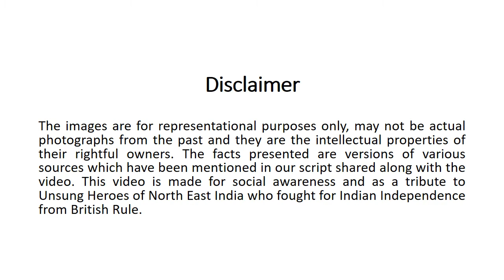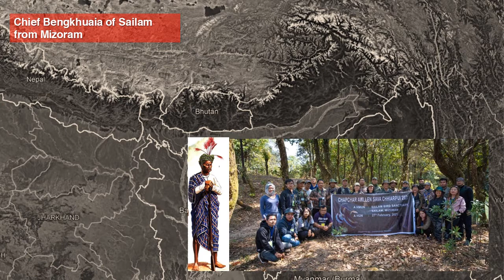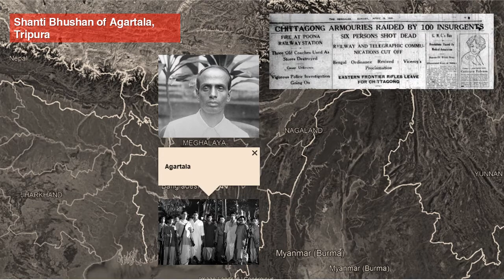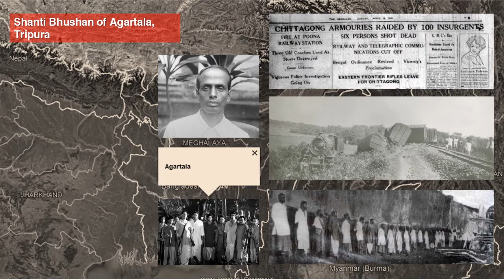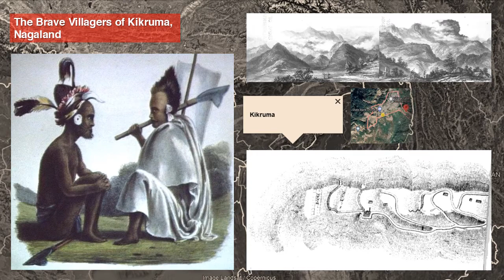Swaadheen Veers from Eeshaan (Unsung Heroes from North East India who fought against British Rule)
Swaadheen Veers from Eeshaan
North East India's Unsung Heroes of Indian Independence from British Rule.
On the occasion of the 75th anniversary of Indian Independence,
We are presenting this video tribute to a few unsung heroes of
the Freedom struggle against the British Rule in North East India.
You may know one or two of them but let’s see if you know them all.
They were:
Kengki Megu of Adis from Arunachal Pradesh,
Gomdhar Konwar of the Ahom Kingdom in Assam,
Prince Narendrajit of Meitei Kingdom of Manipur,
U Kiang Nangbah of Jaintias from Meghalaya,
Chief Bengkhuaia of Sailam from Mizoram,
Subedar Niranjan Chettri of Gorkha Army from Sikkim,
Shanti Bhusan of Agartala, Tripura, and
The Brave Villagers of Kikruma from Nagaland

We hope you will enjoy the video and learn many unknown aspects of the early freedom struggle in North East India. Should there be any mistake in any information shared here, we beg your pardon. Our sources are cited below for your further queries.

History of Tripura and Assam, BA (History) Fourth Semester Paper IV, Directorate of Distance Education, Tripura University.